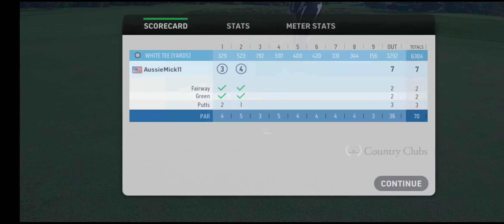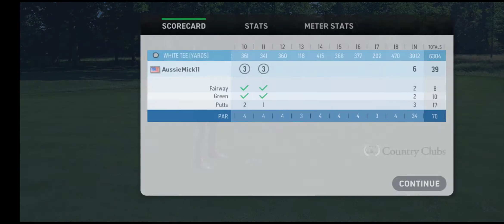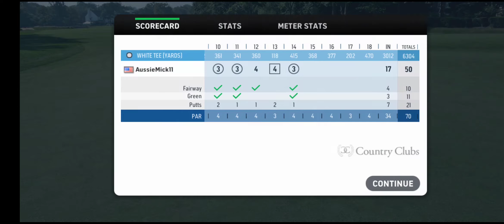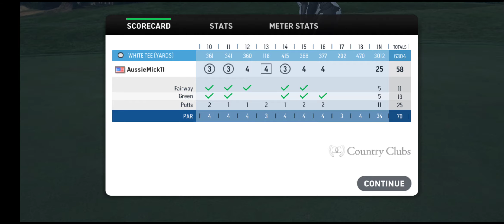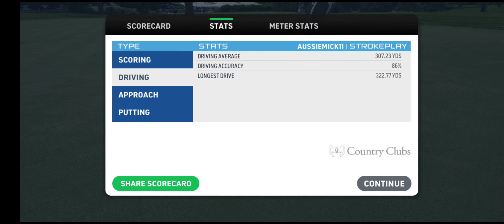CC fun @ Merion w/ greens running 20 😳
Putting the putting to the test on super fast greens! More course management than normal, trying to leave it in the right spots 🤷🏻‍♂️